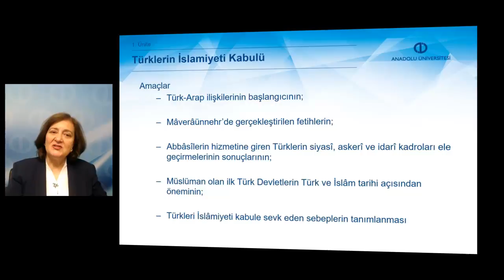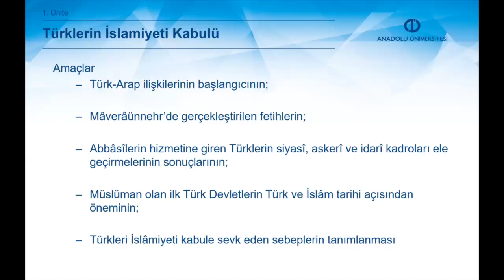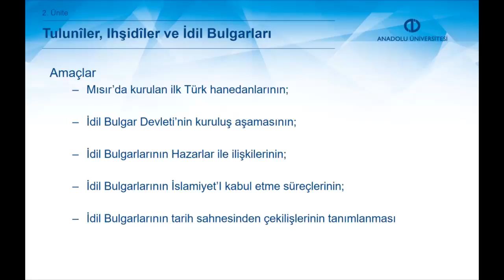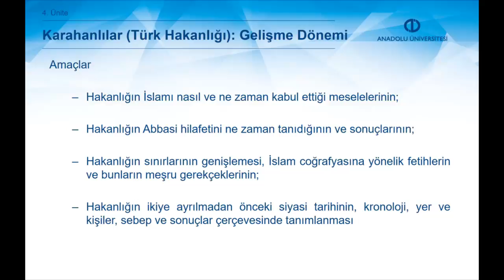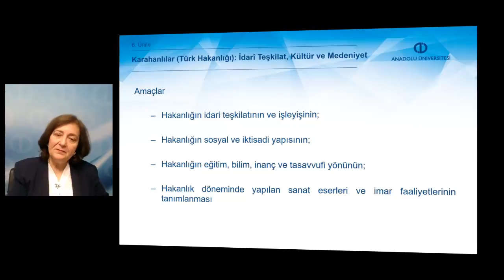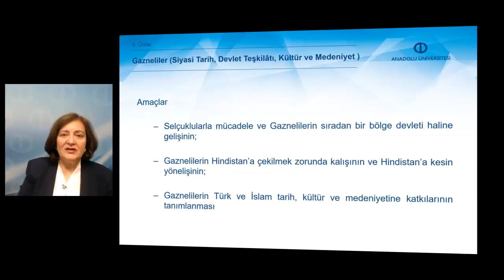İLK MÜSLÜMAN TÜRK DEVLETLERİ - Ders Tanıtımı